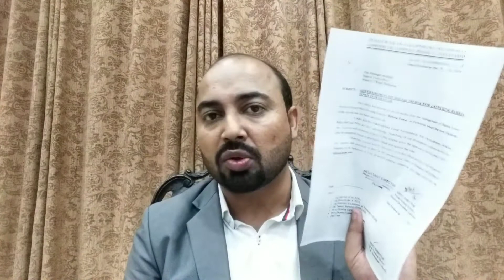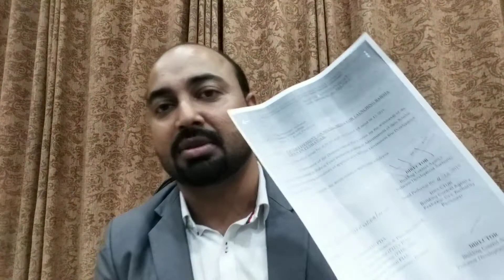ملک ریاض کی آڈیو لیک کی حقیقت | ثبوتوں کے ہمراہ | ہوشربا انکشافات | حیران کن معلومات